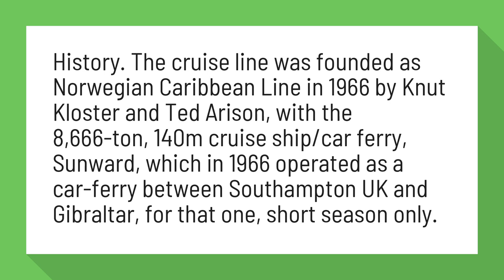Why is it called Norwegian Cruise?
History. The cruise line was founded as Norwegian Caribbean Line in 1966 by Knut Kloster and Ted Arison, with the 8,666-ton, 140m cruise ship/car ferry, Sunward, which in 1966 operated as a car-ferry between Southampton UK and Gibraltar, for that one, short season only.